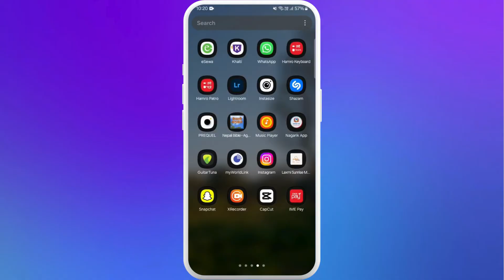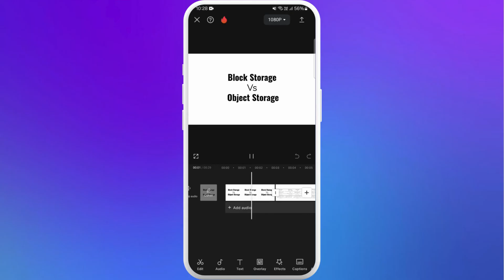How to Add Google Slides to CapCut 2024?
Welcome to our tutorial on how to add Google Slides to CapCut! Integrating Google Slides into your videos can help you create more informative and visually appealing content.

Join us as we demonstrate how to seamlessly incorporate Google Slides into your CapCut projects, enhancing your videos with professional and polished presentations.